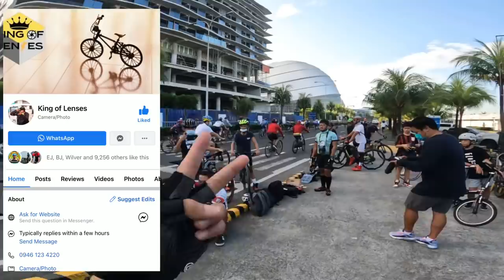JAPAN BIKE VS RB VS MTB | INIWAN KAMI SA SPRINT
So yun mga kagreenmamba panibagong ensayo na naman to. Sobrang solid. Enjoy watching. Ridesafe.